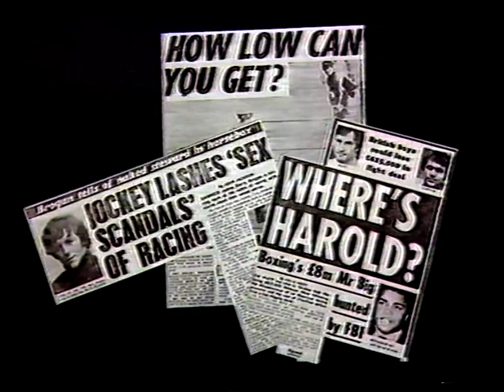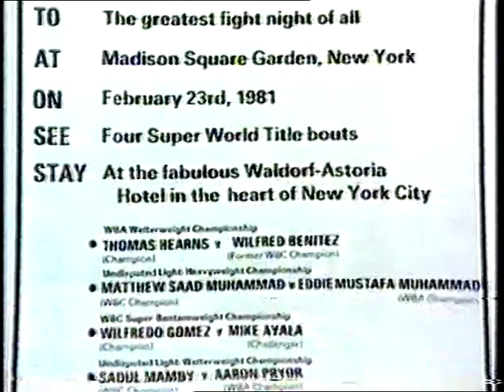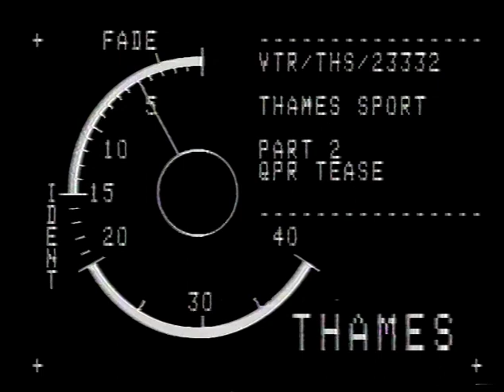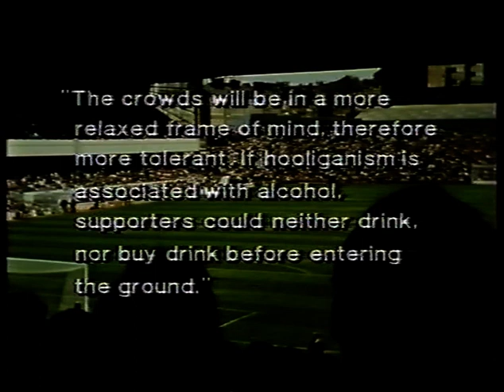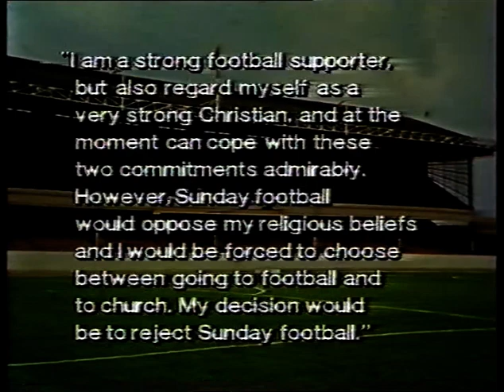Thames Sport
This video was off a damaged VHS. I've bunged it up here in case it is a surviving example.
Bit of Thames history.
It is from 1981.